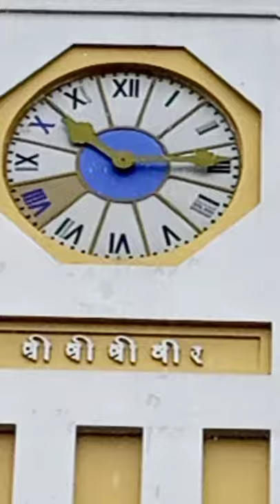shorts bigben nepal clocktower